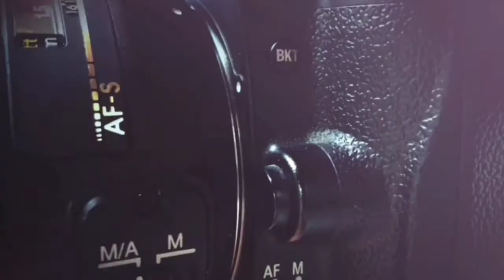DI PERBAIKI 1 MINGGU CANONET QL17 SIAP BERKREASI LAGI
Dalam kesempatan ini saya mendapat kiriman Camera manual CANONET QL17
dimana camera tersebut mengalami kendala pada setiap bagian optik ya berjamur dan putaran diafragma keras dan fokus ya keras juga serta fiuwfinder ya kotor
sehingga sulit untuk membidik objek

Info Lengkap
Gugun Manual